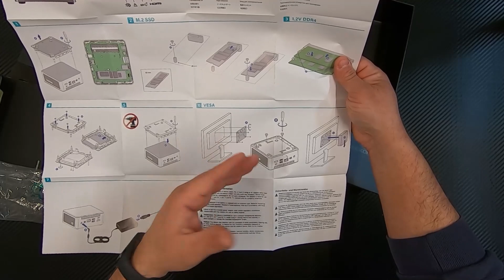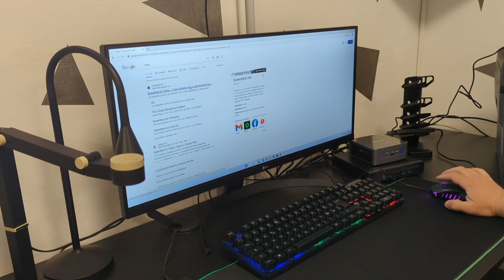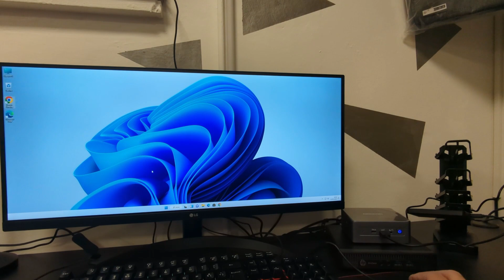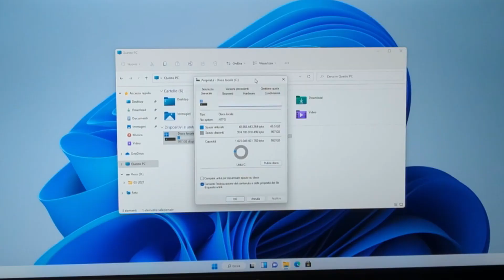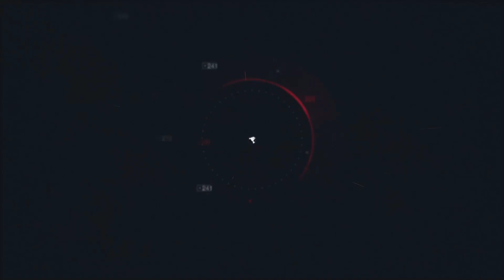Piccolo ma grande... RECENSIONE Geekom Mini IT11 Mini PC Intel i7 11390H Windows 11 Pro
Intel® Core™ i7/Core™ i5 di 11a generazione
Scheda Grafica Intel® Iris® Xe
Ampia scelta di porte, tra cui 2 porte USB 4
Intel® Bluetooth® 5.2 e Wi-Fi 6
Windows 11 Pro preinstallato e già attivato

...in un cubo di 11cm alto 5cm, pazzesco!!!
Buon video!

Opzioni regalo:  custodia da trasporto per mini PC GEEKOM / 16 GB di RAM / docking station 10 in 1

CAPITOLI:
0:00 Introduzione
2:24 Spacchettamento e dotazione
4:45 Analisi costruttiva, slot, porte e comandi
5:40 Aggancio su monitor
6:14 Installazione HD/SSD aggiuntivo
7:37 Prima Accensione
9:24 Utilizzo porta Mini Display Port
9:48 Consumi e utilizzo con power station
10:24 Prezzi e conclusioni

Link utili:

ADATTATORE MiniDISPLAYPORT VGA

ADATTATORE MiniDISPLAYPORT HDMI

ADATTATORE MiniDISPLAYPORT DISPLAYPORT

ADATTATORE MiniDISPLAYPORT DVI

LUCE AD ANELLO LED

DJi OSMO MOBILE 5